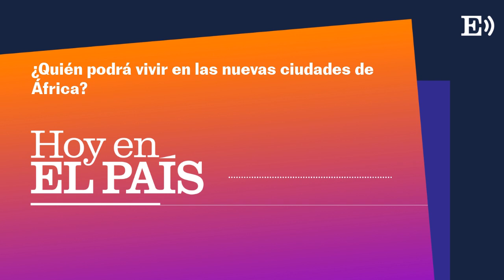¿Quién podrá vivir en las nuevas ciudades de África? | PODCAST Hoy en EL PAÍS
Algunas capitales como El Cairo, en Egipto, o Dakar, en Senegal, ya no dan más de sí a niveles de contaminación o tráfico. Algunos gobiernos e inversores están planificando nuevas urbes para trasladar a la ciudadanía, en el contexto de un continente que no para de crecer en población. Sobre el papel, pintan bien. Pero está por ver cuáles funcionarán, para quién están pensadas, y quién podrá vivir en ellas. Corresponsales de Planeta Futuro estuvieron en Diamniadio (Senegal), Konza (Kenia), Green City Kigali (Ruanda) y Nueva Capital Administrativa (Egipto).

CRÉDITOS
Episodio realizado por: Belén Remacha
Presentado por: Ana Fuentes
Grabaciones sobre el terreno: Marc Español, José Naranjo, Raquel Seco y Beatriz Lecumberri
Dirigido por: Silvia Cruz Lapeña
Diseño de sonido: Nicolás Tsabertidis
Edición: Ana Ribera
Sintonía: Jorge Magaz